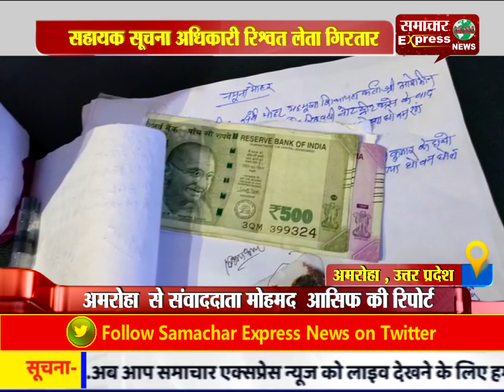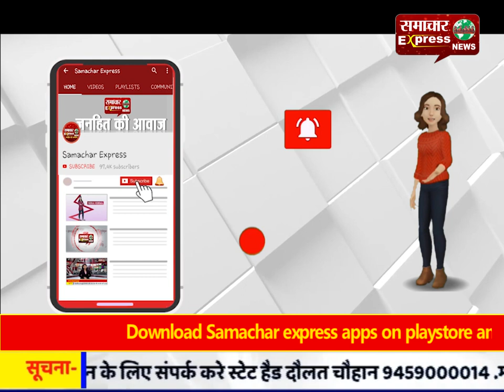अमरोहा : सहायक सूचना अधिकारी रिश्वत लेता गिरफ्तार